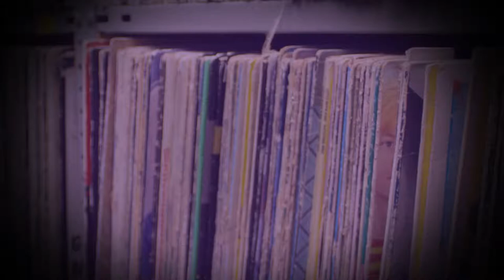Fraser Teeple - "Hired Saw" (Live @ Radio Western)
On For the Folk, local arborist and musician, Fraser Teeple, came in to play us some of his songs! Here's "Hired Saw" his first single!

chrwradio.ca/